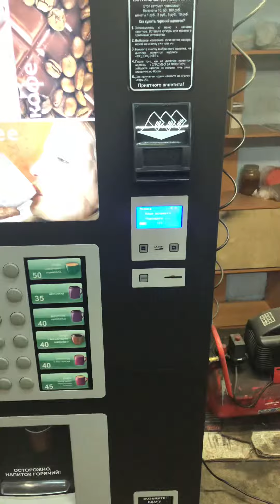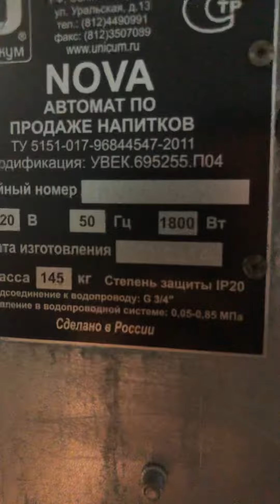Кофе автомат UNICUM NOVA